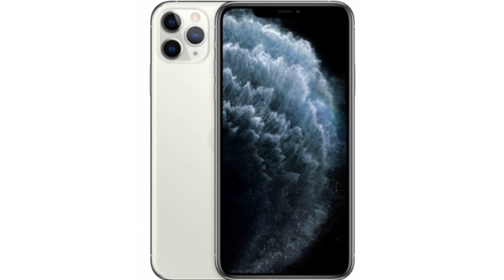Apple iPhone 11 Pro Max 256GB Space Gray (Сірий Космос) Відновлений як новий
В 2019 році відбулась презентація Айфонів 11 серії. Найочікуванішим смартфоном того вечора був Айфон 11 Про Макс. Це шикарний, сучасний телефон з повним набором функції, які потрібні для повноцінного користування телефону. В Айфон 11 Про Макс вбудований новий надпотужний процесор А13 Bionic, який керує цими всіма функціями. Оновлена камера також стала фотографувати краще і якісніше, бо їх тепер 3 штуки і фотографують вони як професійний фотоапарат. Вай фай став працювати краще, тепер інтернет буде ще швидшим і допоможе вам бути онлайн завжди. Переходьте за посиланням в описі під відео та отримуйте найкращу ціну сьогодні